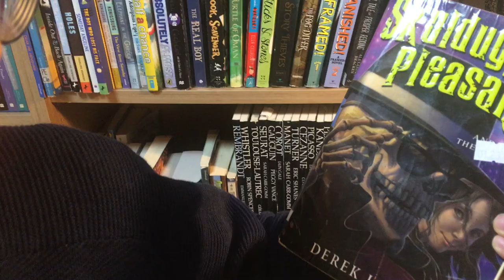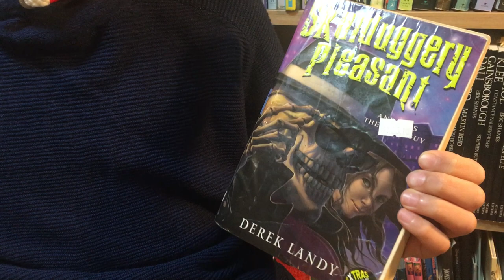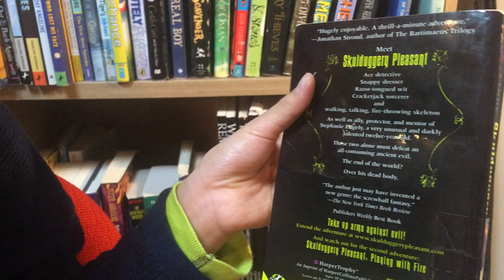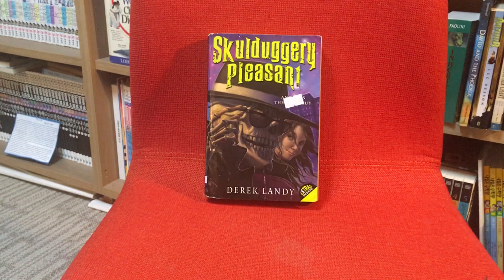[BookQuester] 'Skulduggery Pleasant 1'...must defeat an all-consuming ancient evil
- by Derek Landy ( 2007, 392 p )
- Ace Detective, Snappy Dresser, Razor–tongued Wit, Crackerjack Sorcerer and Walking, Talking, Fire-throwing Skeleton
- 해골 탐정